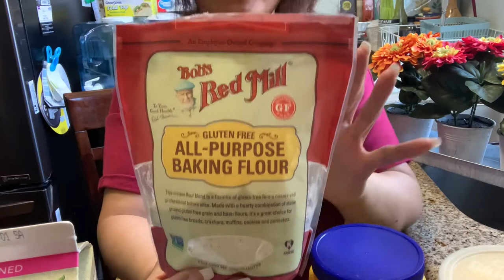NASTAR GLUTEN FREE VEGAN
nastar glutenfree#nastarpremier#nastartampatelor#nastareggless

185 gr + 4 tbsp gluten free
100 gr corn starch gluten free
50 gr sugar powder
40 ml almond milk

Topping:
2 tbsp almond milk
2 tbsp oil